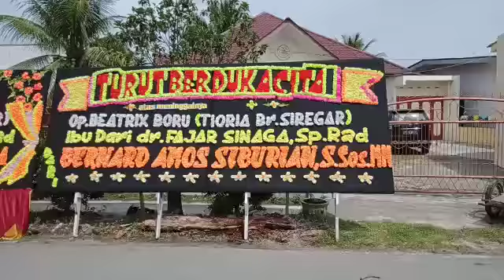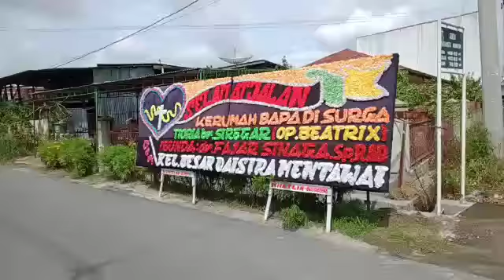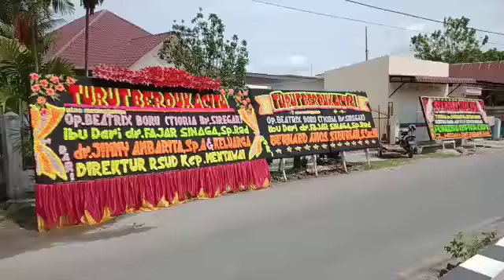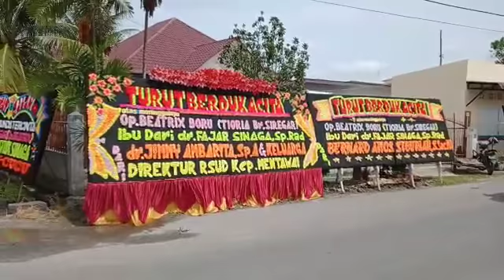Turut Berdukacita Atas Meninggalnya Ibu Dari dr. Fajar Sinaga,Sp.Rad dari Bernard Siburian,S.Sos,M.M